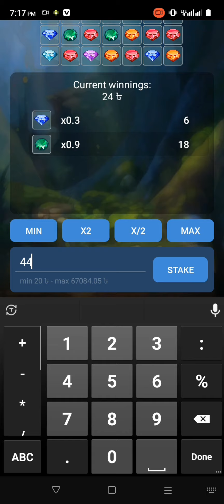May 20, 2023